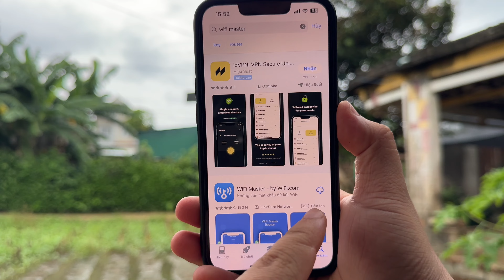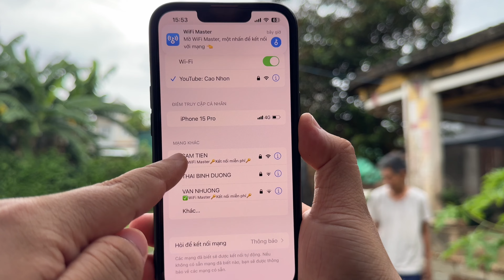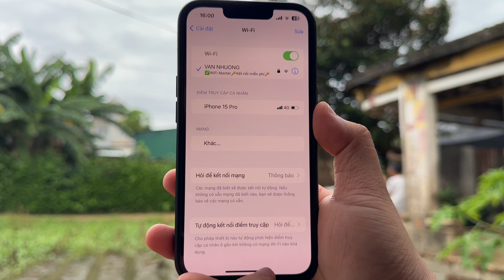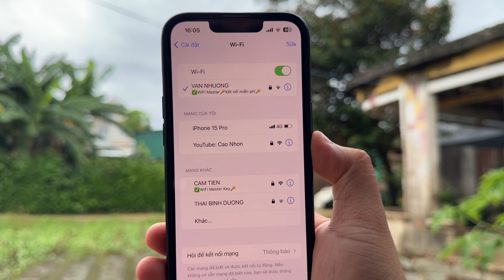Cách dùng WiFi không cần mật khẩu trên iPhone